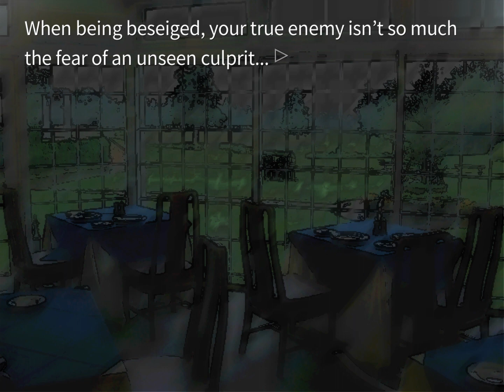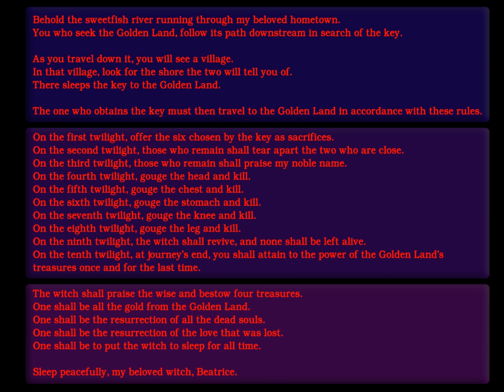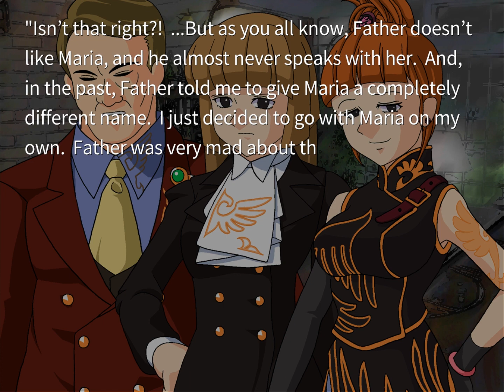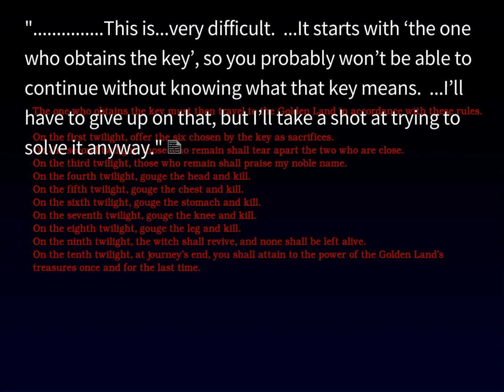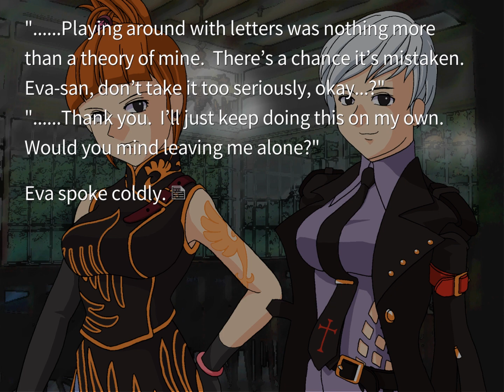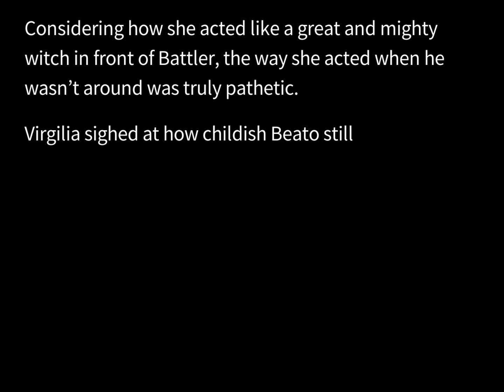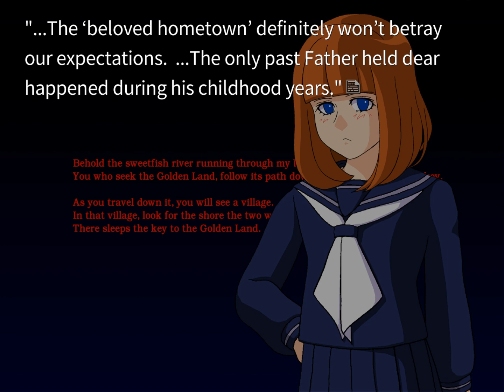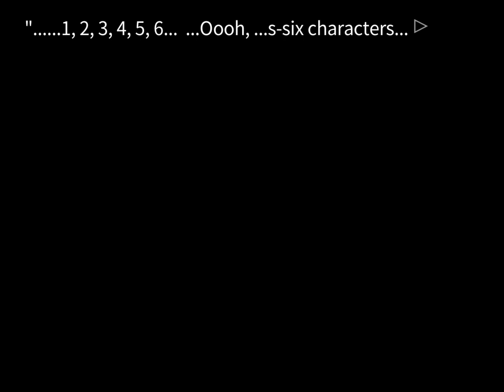Umineko When They Cry - Is This The Answer - Episode 3 Part 10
The adults settle down to discuss the Epitaph. We definitely didn't miss some very obvious clues.

If you're confused, Ben is the one who knows what's going on, Felix is the one who is lost.

This is part of an ongoing playthrough of Umineko no Naku Koro ni. Be sure to check the playlist for the rest! The long sections are full, mostly unedited footage of our gameplay.